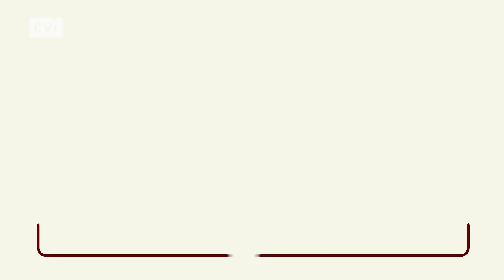Festival Piña colada se desarrollará del 3 al 7 de abril en Ciego de Ávila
Una de las particularidades que prevé la próxima edición del Festival Piña Colada, en la central provincia de Ciego de Ávila, es el lanzamiento del Premio Musicávila de Creación e Interpretación, de conjunto con la empresa de igual nombre que arropa en su catálogo lo mejor del talento musical avileño. Asistirán al evento artistas nacionales y de países como Panamá, Puerto Rico y República Dominicana.